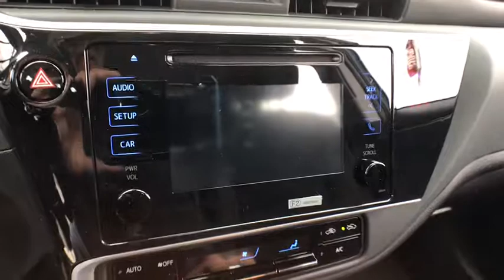2019 Toyota Corolla Countryside, Oak Lawn, Calumet city, Orland Park, Matteson, IL 19383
Galactic Aqua Mica New 2019 Toyota Corolla available in Countryside, Illinois at Toyota on Western. Servicing the Oak Lawn, Calumet city, Orland Park, Matteson, IL area.

6941 South Western Ave.

Scores 36 Highway MPG and 28 City MPG! This Toyota Corolla boasts a Regular Unleaded I-4 1.8 L/110 engine powering this Variable transmission. Window Grid Antenna, Wheels: 16 x 6.5 Wide Vent Steel, Wheels w/Full Wheel Covers.*This Toyota Corolla Comes Equipped with These Options *Variable Intermittent Wipers, Urethane Gear Shift Knob, Trunk Rear Cargo Access, Trip Computer, Transmission: Continuously Variable (CVTi-S), Toyota Safety Sense P, Torsion Beam Rear Suspension w/Coil Springs, Tires: P205/55R16 All-Season, Strut Front Suspension w/Coil Springs, Steel Spare Wheel.* Stop By Today *Test drive this must-see, must-drive, must-own beauty today at Toyota On Western, 6941 S Western Ave, Chicago, IL 60636.